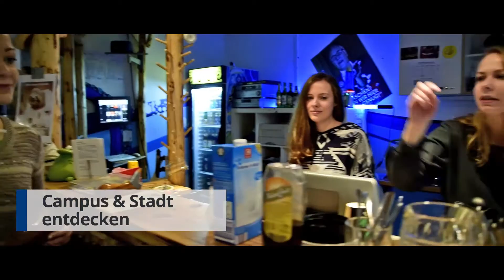Willkommen an der Fachhochschule Erfurt - Studieneinführungstage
Mit den Zentralen Einführungstagen wollen wir dir den Start an der Fachhochschule Erfurt so angenehm wie möglich machen. Frei nach dem Motto „ZEIT für was Neues“ hast du Gelegenheit, die Hochschule, das Campusleben und die Stadt zu erkunden.
Um den Start ins Studium zu erleichtern, werden vor Lehrveranstaltungsbeginn Orientierungs- und Studieneinführungsveranstaltungen angeboten. Die Studierenden lernen die Einrichtungen und Angebote der Hochschule, Kommiliton*innen und die Stadt Erfurt kennen. Begleitet werden sie von Tutor*innen aus älteren Semestern - Ein guter Start ins Studium.